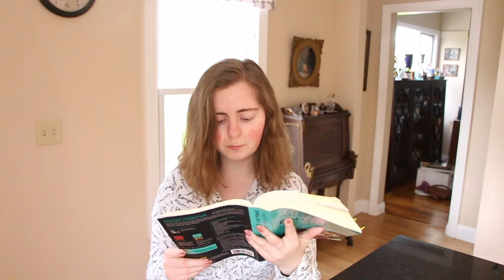The Waste Land by T. S. Eliot Poetry Month Reading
A reading of The Waste Land by T. S. Eliot for Poetry Month! Sorry for all my mispronunciations, I tried my best.

Social Media!